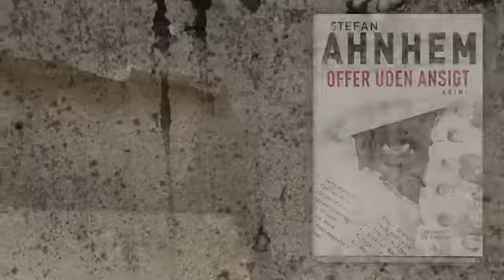Offer uden ansigt - af Stefan Ahnhem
"Offer uden ansigt" af Stefan Ahnhem er første bind i Fabian Risk-serien. Det er historien om, hvordan det at blive ignoreret og overset, hvordan følelsen af ikke at høre til noget sted i verden, kan skade et menneske, så alvorligt og ødelæggende, at man ophører med at være menneske.